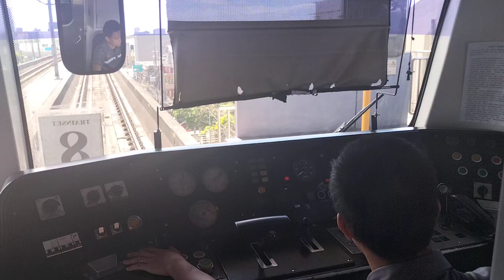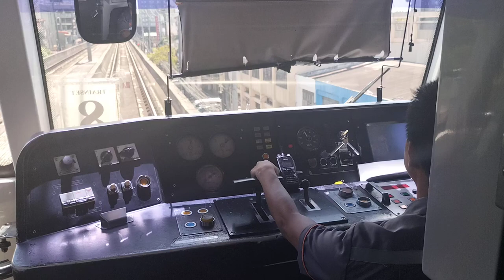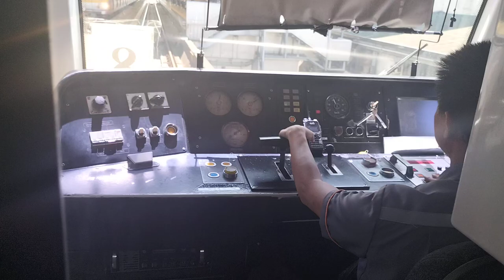[LRTA Class 2000] - #2029